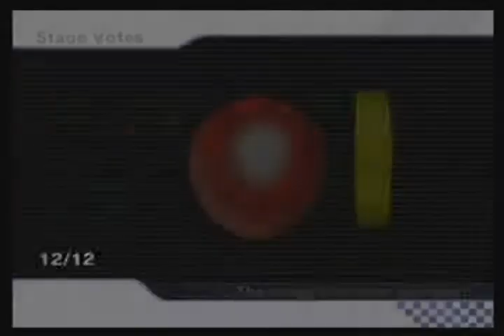Mario Kart Wii: Four Wheel Frenzy 89, Aftermatches part 1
The 89th Four Wheel Frenzy. It looked like I somehow managed to get hit by everything that could hit me these races.

Four Wheel Frenzy 89 is a room I've organized on the 12th of March for the GameFAQs community. In this room, only karts were allowed (exept for Battles due to lack of vehicle choice), making racing in this room different than usual. Other rules were no hacking, no glitches or the major shortcut on Grumble Vulcano, GBA Bowser Castle 3 and SNES Ghost Valley 2, no course repeats and no targeting.

Anyway, enough about the room itself, enjoy the madness of the matches after the main GPs!

Event: Balloon Battle
Stages played: N64 Skyscraper and Delfino Pier.